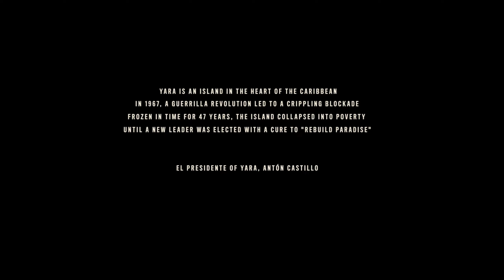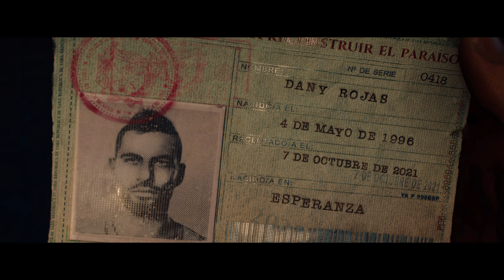Far Cry 6 beginning (No BG Music)